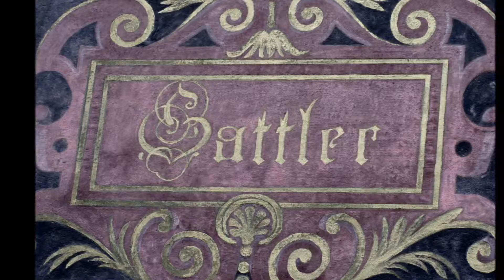Letzter warmer Herbsttag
SPAZIERGANG